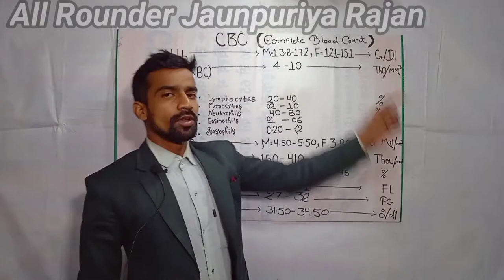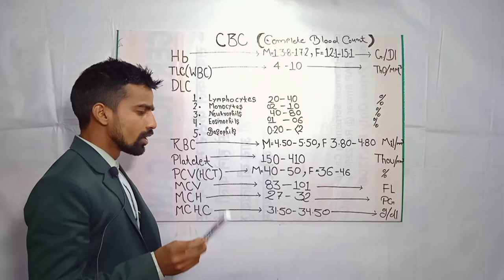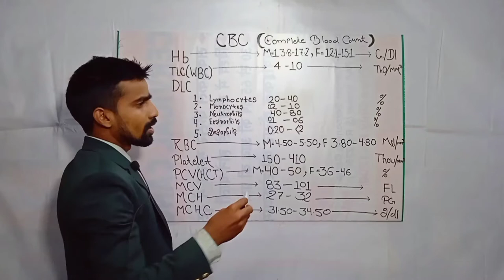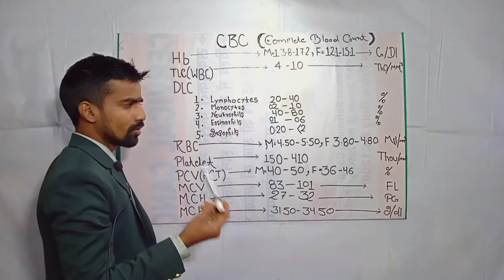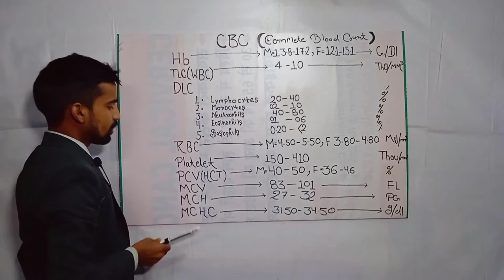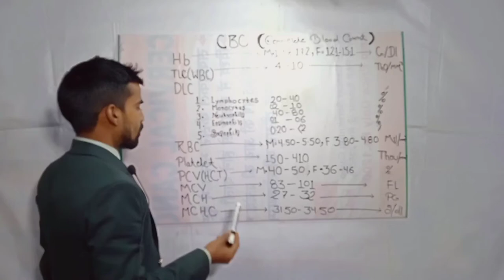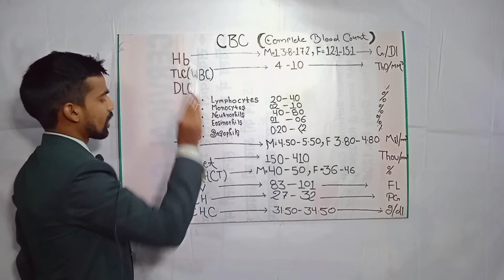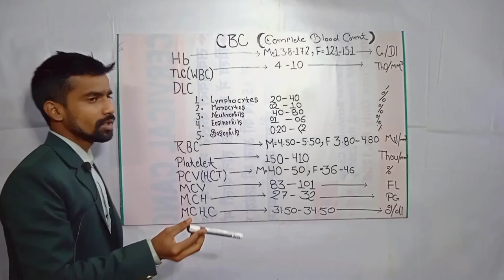Complete Blood Count / CBC Test || All Panel Hb RBCs Platelets WBCs || HINDI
Complete Blood Count / CBC Test || All Panel Hb RBCs Platelets WBCs || HINDI 2022

Namaskar dosto aaj ham complete blood count ke bare me bataye huye  hy.

Cover topic-:
cbc test 2022
cbc test kya hota hai
cbc blood test 2022
cbc report
cbc all test
cbc blood test report in hindi
wbc count
cbc explained
cbc examination
cbc full details
cbc full report
cbc interpretation lecture,
cbc information
complete blood count test
complete blood count cbc
complete blood count report in hindi,
how to read a complete blood count
blood test complete blood count
complete blood count normal ranges chart
complete blood count kitna hona chahiye
complete blood count with differential
complete blood count report kaise dekhe
complete blood count explained in hindi
complete blood count interpretation
complete blood count test kya hota hai
WBC TEST TESt
RBCs test 2022
platelets
hemoglobin
mcv mch mchc